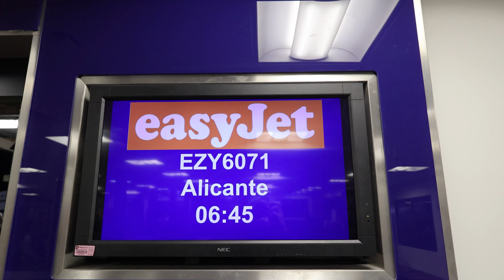Flying from Bristol to Alicante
Views from above as we fly from Bristol Airport to Alicante-Elche Miguel Hernández Airport